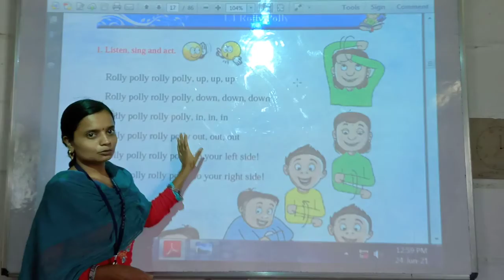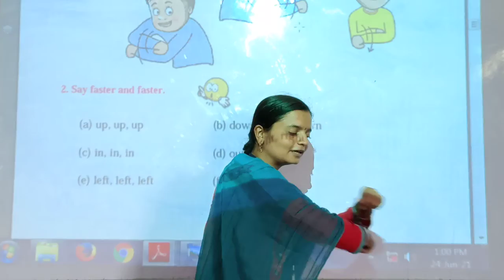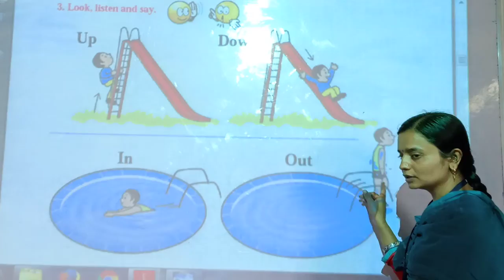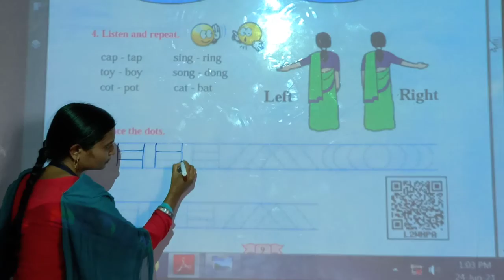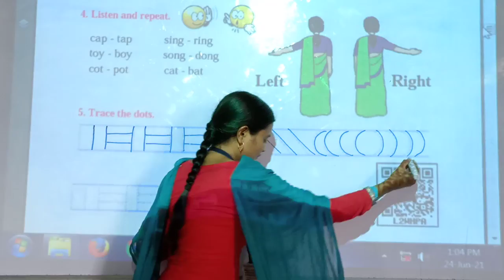June 24, 2021